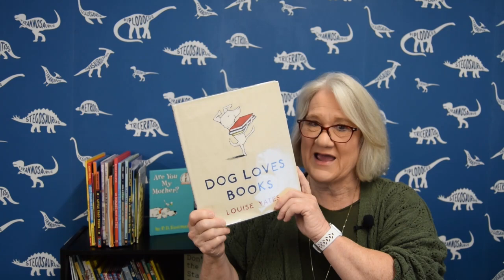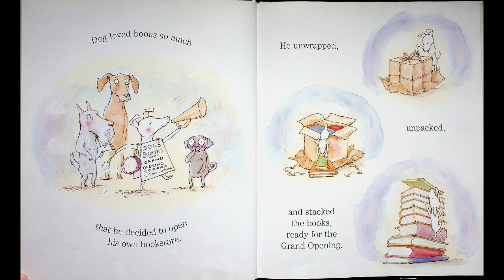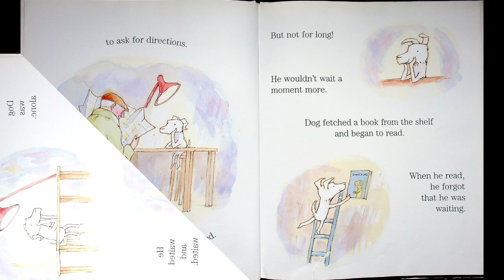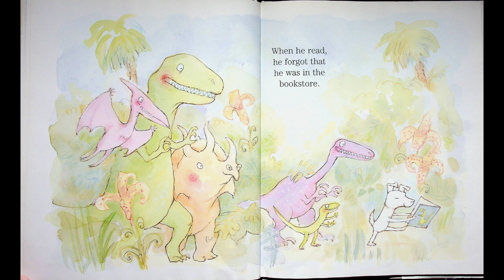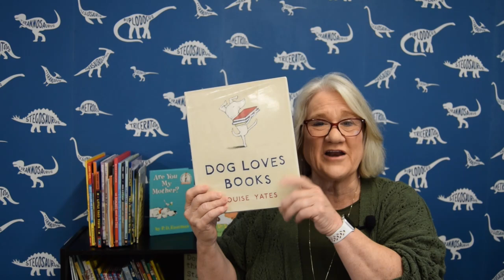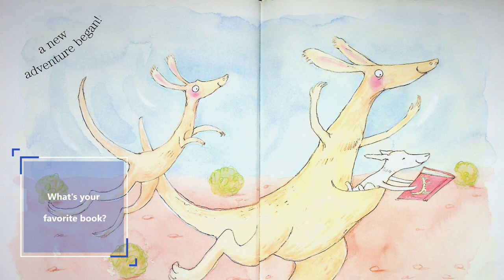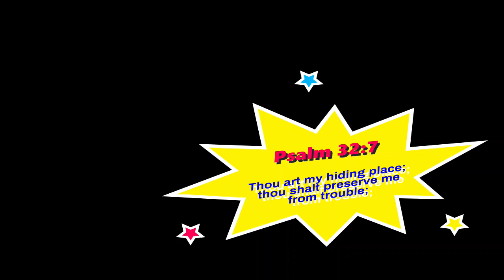Kids Books Read Aloud "Dog Loves Books" By Louise Yates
Join Miss Dorothy on Goodnight Lighthouse for a delightful read-aloud of Dog Loves Books by Louise Yates. Meet Dog, a character who loves books about everything—dinosaurs, aliens, and more! Dog has his own bookshop, though he doesn’t have many customers. But that doesn’t bother him, because when Dog is surrounded by books, he’s never lonely. He has all the adventures and friends he could ever want within the pages of his beloved books. And when a customer finally arrives, Dog knows exactly which story to recommend!
With its heartwarming message about the joy of reading and the magic found in books, Dog Loves Books is a charming tale that will inspire little book lovers everywhere.

YouTube Miss Dorothy - YouTube - search: Goodnight Lighthouse You can follow Miss Dorothy on: Facebook Goodnight Lighthouse with Miss Dorothy | Facebook Instagram If you enjoyed this story, be sure to check it out at your local library or buy a copy for yourself at your favorite bookstore so you can read it again and again by yourself, with a friend, family member, or of course, with me! reainedalong readaloud childrensbooksreadaloud kidsbooksreadaloud Missdorothy Children’sPictureBook Kidsbookreadaloud SocialEmotionalLearning classroomvideos goodnightlighthouse This video is protected under the Fair Use Act - 17 U.S.C. § 107, Notwithstanding the provisions of sections 106 and 106A, the fair use of a copyrighted work, including such use by reproduction in copies or phonorecords or by any other means specified by that section, for purposes such as criticism, comment, news reporting, teaching (including multiple copies for classroom use), scholarship, or research, is not an infringement of copyright.